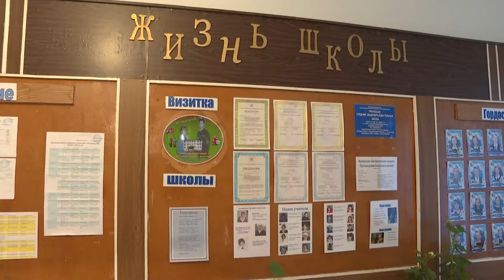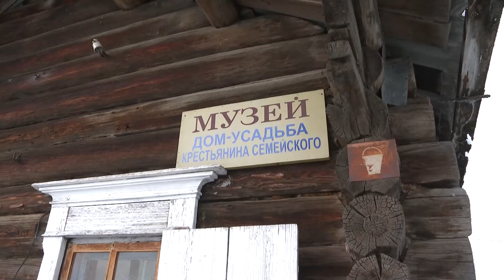С визитом в Красный Чикой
Губернатор Забайкалья Александр Осипов  в рамках рабочей поездки посетил Красночикойский район. Глава региона осмотрел социальные объекты населённых пунктов муниципалитета и провел совещание по социально-экономическому развитию района. В ходе рабочей встречи  подробно обсуждались вопросы дорожной инфраструктуры, здравоохранения, образования, культуры, ЖКХ и другие. Одним из приоритетных направлений работы губернатор  края  Александр Осипов назвал улучшение дорог. Не менее важной  проблемой  для   муниципалитета остается вопрос обеспечения сотовой связью и интернетом.